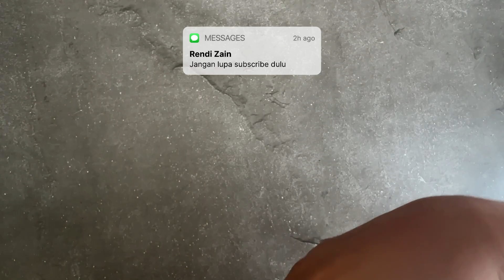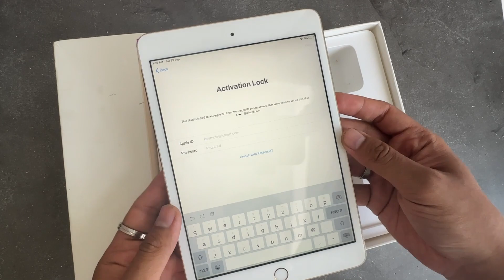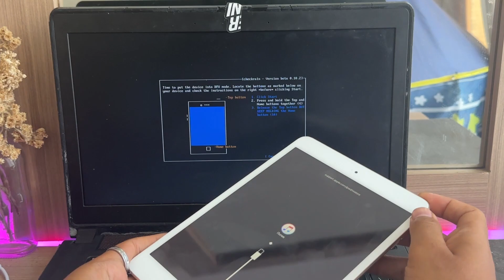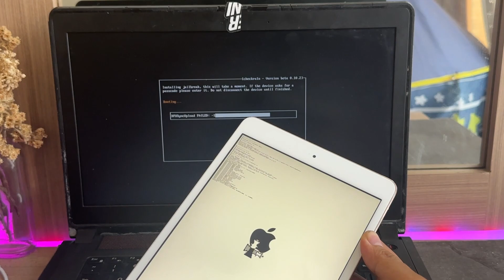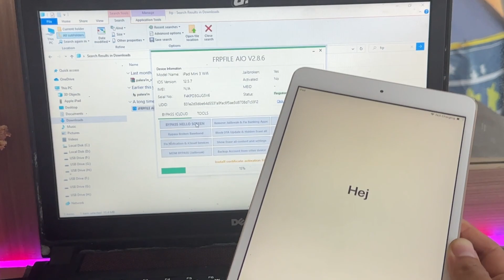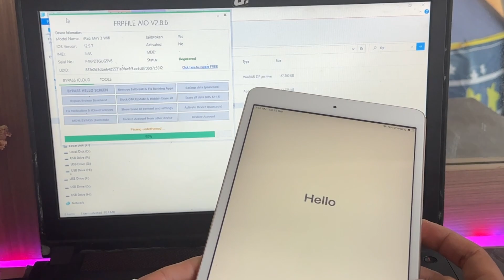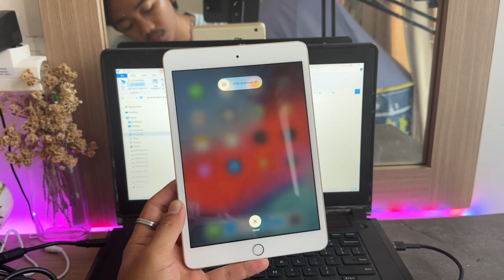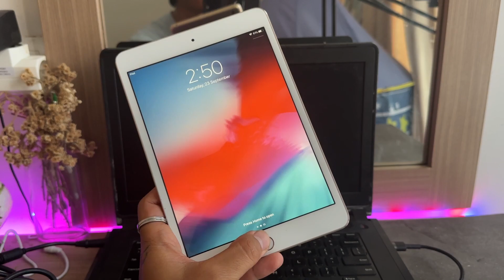Tutorial Bypass iPad Mini Terbaru FRP File Windows Full Video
Download